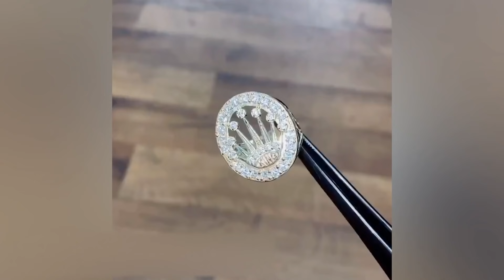19 coole Dinge, die Du zum ersten Mal sehen wirst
Inzwischen ist es viel schwieriger jemanden zu überraschen, als noch vor hundert Jahren. Früher war selbst eine Zirkusvorstellung etwas Unglaubliches. Heute, als uns bereits alles zur Verfügung steht, funktioniert es nicht mehr. Wir haben uns an die vielen Informationen bereits gewöhnt und lassen sich nur schwer von etwas beeindrucken.

Dieses Video wird jedoch eine Ausnahme sein. Darauf können wir sogar wetten! Schaut euch dieses Video bis zum Ende an und schreibt in die Kommentare, ob es uns gelungen ist euch zu beeindrucken.

00:00 - Herzlich willkommen!
00:26 - Polizeimeisterschaft
00:50 - Dampfblase
01:11 - Miniboot
01:52 - Vielseitiges Getränk
02:24 - Gefährliche Landschaft (Preview)
02:59 - Außergewöhnliches Mineral
03:31 - Zeitraffer aus der Antarktis
03:57 - Süßes Meisterwerk
04:15 - Die Kunst des Alltags
04:35 - Lasergravur
04:57 - Bautechnologien der Zukunft
05:25 - Zentrifugalkraft
05:47 - Ninja-Servierung
06:07 - Rasengestaltung
06:22 - Fahrrad im Schredder
06:45 - Bildhauer ohne Seele
07:02 - Produktionsgeheimnis
07:25 - Seestachelbeere (Preview)
08:00 - Stringart